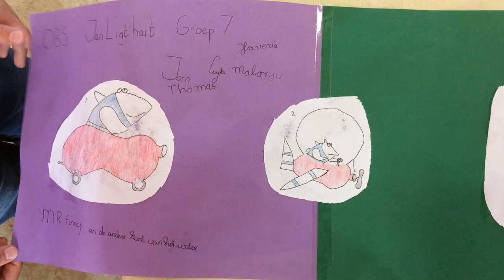Jan Ligthart Mr Finney